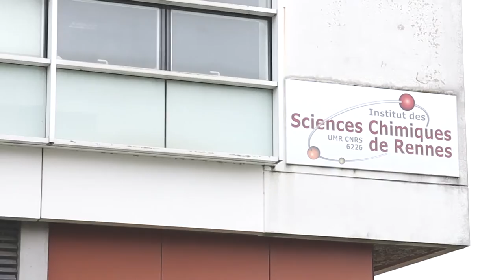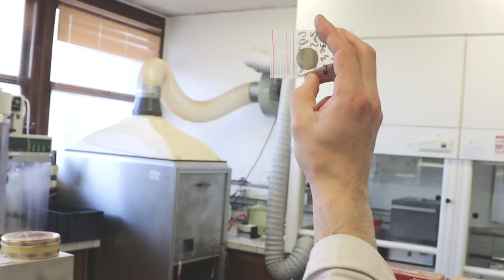FOCUS SUR... le master Chimie du solide et des matériaux en alternance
Présentation du Master mention Chimie, parcours Chimie du solide et des matériaux (CSM) Par Johan Troles, enseignant-chercheur responsable pédagogique du diplôme.

Les atouts du diplôme, ses spécificités et domaines d'application, ses liens avec les structures de recherche, sans oublier les débouchés : vous saurez tout sur cette formation de pointe ouverte depuis quelques années en alternance.

Conception et réalisation : Service formation continue et alternance - Université de Rennes